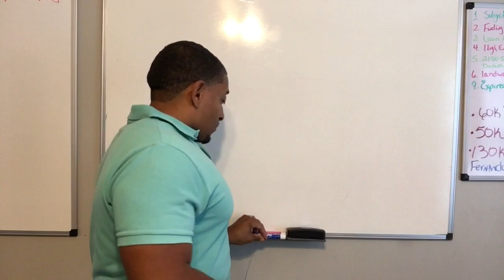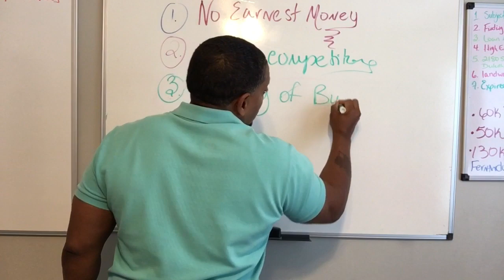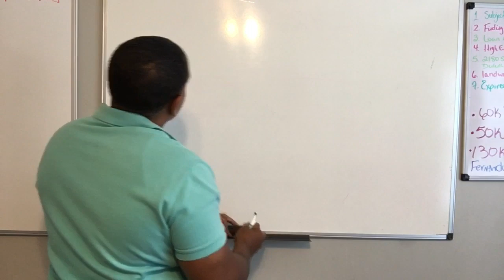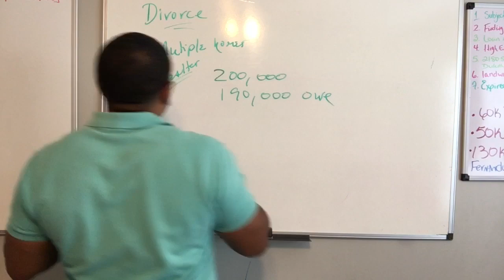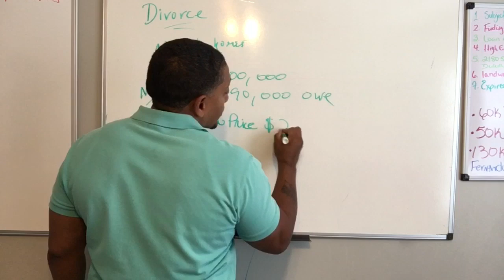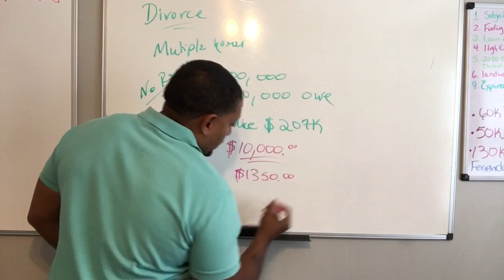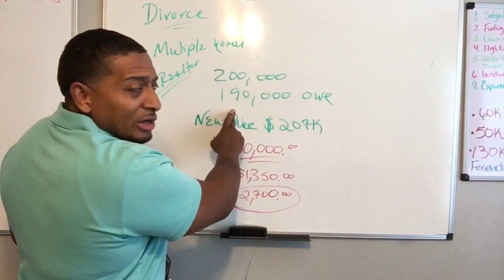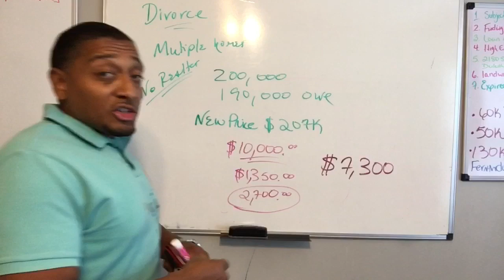WHOLESALE LEASE OPTIONS | PRETTY HOUSES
WHOLESALING LEASE OPTIONS

Are you guys only chasing ugly house deals? Your property doesn't meet the MAO Formula? Not enough leads? You have to come out the dinosaur age guys. Become a transaction engineer ASAP. If you plan on being in this business long, you better have more than one strategy.

GO TO OUR SITE ASAP and pick up " The Ultimate Pretty & Ugly house Blue Print with Bonus Sandwich Lease Options. Take your real estate game to the next level.

WHOLESALE LEASE OPTIONS